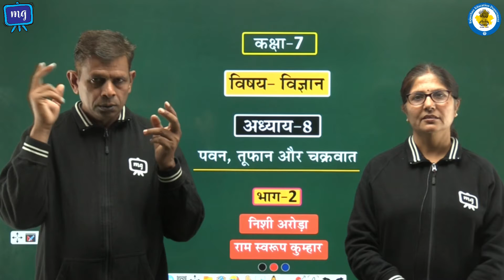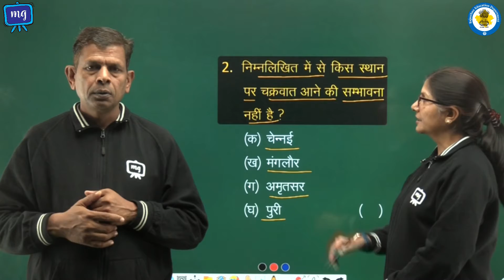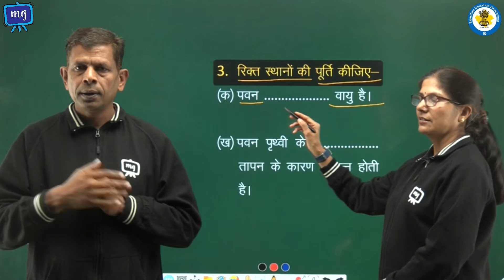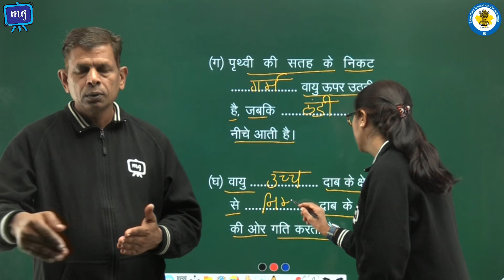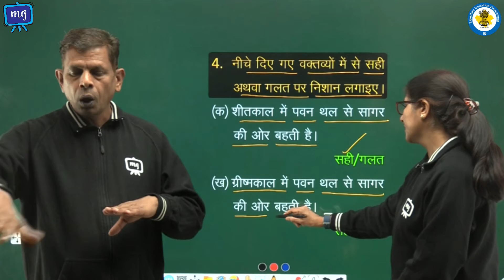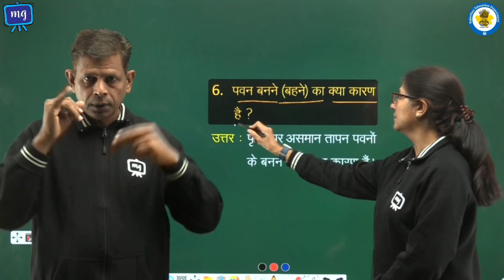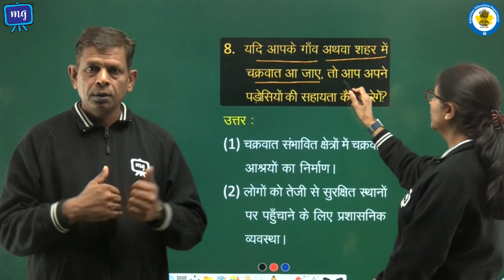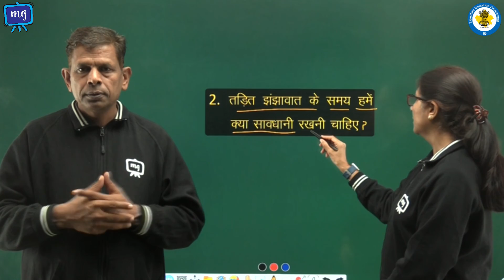CWSN | Class - 7 | Science | विज्ञान | पवन, तूफान और चक्रवात | भाग - 2